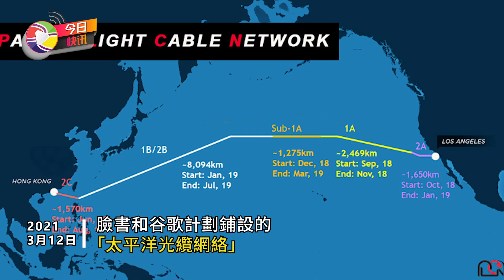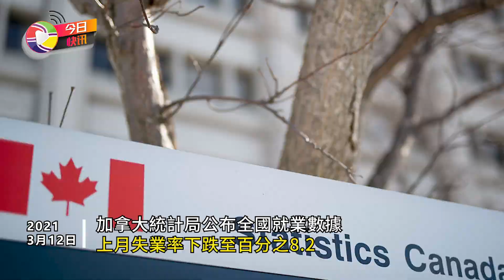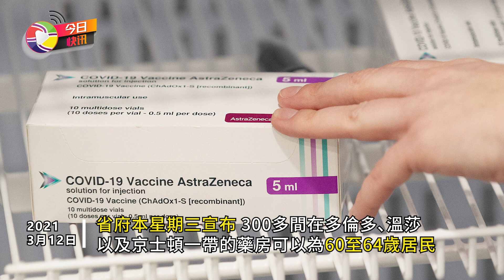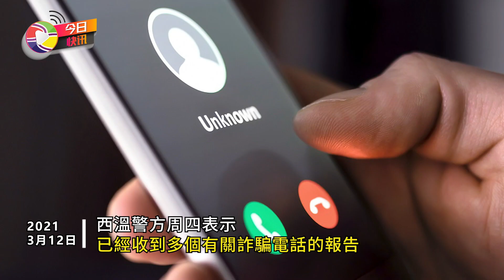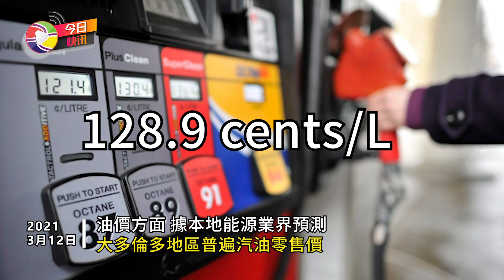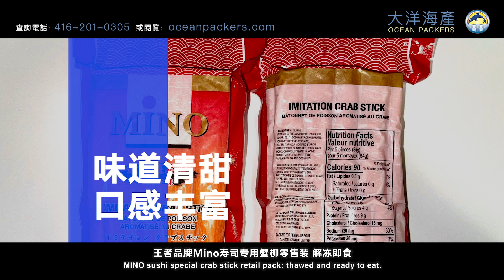今日快訊:威廉王子首次回應哈利夫婦爆料;臉書撤銷加州到香港的海底光纜鋪設計劃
粵語|今日快訊:威廉王子首次回應哈利夫婦爆料;臉書撤銷加州到香港的海底光纜鋪設計劃

英國哈利王子與妻子梅根接受美國名嘴專訪大爆王室內幕，並指控存種族歧視後，威廉王子11日首回應指，他還未與哈利王子對話，但未來將會這樣做，他又指王室家庭不是種族主義者。
威廉王子當天在倫敦東部的一個活動上表示：「我還未與他（哈利）說話，但我將這樣做。」被問及王室家庭是否種族歧視者，他回應稱「我們不是一個種族主義的家庭。」
另外，哈利在專訪中透露被王室切斷金援，正靠著亡母戴安娜王妃的遺產，和尋求商業機會度日。據悉戴妃留給哈里的遺產，約達1300萬美元，哈里和梅根兩人的淨資產，則共約5000萬美元。《霍士商業新聞》整理數據指出，戴妃在1997年撞車身亡時，其淨資產約達2300萬英鎊，而戴妃則為哈里留下650萬英鎊遺產。、
據《每日電訊報》報道，哈利繼承的650萬英鎊遺產，已隨著投資而增至1000萬英鎊，待哈里滿30歲時方可全部領取。

臉書和谷歌計劃鋪設的「太平洋光纜網絡」，據稱由香港赤柱舂坎角連接至加州何爾摩沙海灘（Hermosa Beach。由於美國和中國之間的緊張關係，社群網站臉書（Facebook）10日宣布已撤銷加州至香港海底光纜鋪設計劃。

中國立法機構幾乎全票通過了一項對香港選舉制度進行重大改革的決定。中央政府打算擴大選舉委員會和立法會，為其盟友增加席位；港府還將另行成立一個專門負責審查的委員會，「不忠誠」的候選人將被該機構除名。新規使親民主人士在香港行政長官選舉中幾乎失去話語權，也將很難獲得立法會議員席位。

今日快訊每天為妳報導加拿大新聞快訊，聚焦多倫多溫哥華本地資訊，以及世界各地的重要新聞資訊！